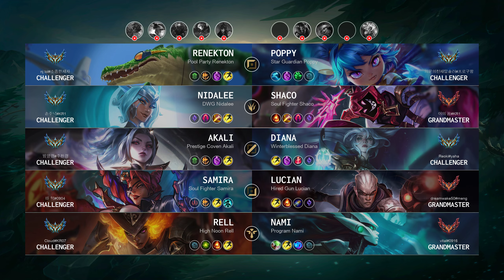Nidalee Jungle vs Shaco - KR Challenger Patch 14.8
Nidalee Jungle played by "손주녁@KR1", KRChallenger 995 LP

- Skin: DWG Nidalee
- Primary Rune: Dark Harvest

Timeline:
00:00 Ban & Pick
00:15 Runes & Abilities
01:37 Gameplay
03:45 Team FIGHT
05:08 Gameplay
05:45 Get a SOLO KILL
06:06 Hunt The Void Grubs
06:54 Gameplay
08:01 Team FIGHT
08:29 Gameplay
08:53 Team FIGHT
09:45 Gameplay
10:59 Team FIGHT
11:23 Hunt The Void Grubs
12:04 Team FIGHT
13:09 Gameplay
13:52 Team FIGHT
14:07 Get a Triple Kill
14:17 Take down The Turret
14:35 Gameplay
15:18 Hunt The Rift Herald
15:46 Gameplay
18:34 Take down The Turret
18:50 Team FIGHT
19:02 Take down The Turret
19:16 Take down The Inhibitor
19:40 Gameplay
20:49 Team FIGHT
21:18 Hunt The Baron Nashor
21:47 Gameplay
22:08 Team FIGHT
23:00 Gameplay
24:09 Team FIGHT
24:32 Take down The Turret
24:41 Team FIGHT
24:44 Take down The Inhibitor
25:00 Gameplay
26:23 Team FIGHT
27:11 Take down The Turret
27:21 End credit